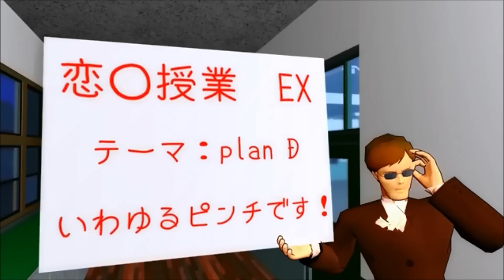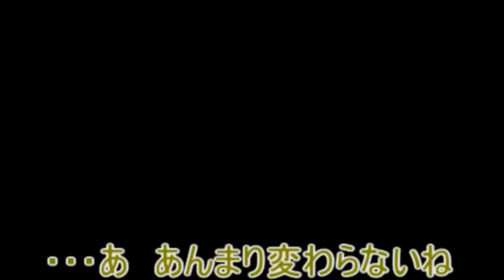Len x Neru in That School Cultural Festival, part 5【English subtitles】 レン×ネルであのお祭り！（未完結・・・） パート5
Translation: goishikaigan mademou (in August 2014)

Please check the PLAYLISTS at my channel to find more of my translations!!

Lovecome様に  翻訳 転載の ご許可を 頂いました。
ですから  どうも  ありがとう  ございました。
Thank you Lovecome-P for your kind permission to re-upload translated versions of your videos!

Original title:
2MMD　レン×ネルであのお祭り！（未完結・・・）　パート5

This is draft translation, not yet grammar checked by Miya586. I typically fail 1 line per 4 minutes video when translating Koshitsuki-P, and more than that when translating Lovecome-P (part 1-2).

In a drama, the author will give each of her characters a slightly different style of speech. In this series, it's the speech styles of Muska and Shiraishi that are the trickiest to translate. Fortunately, those two don't say very much in part 4 and 5. So I hope there aren't so many errors in part 4 and 5.

Lovecome-P wrote in her NicoNico description of this video (part 5) in 2011: "My external hard drive was ruined by a thunderstorm. I feel like I'm going to cry." So on top of the regular 100 volts in the wall sockets, there came a much higher voltage for a brief moment, that ruined the electronics circuit board on her hard drive.

Apparently she lost her collection of MMD motions, poses, models, accessories and stages. This means that the video you're watching now unfortunately became the final one in her lovely "Len x Neru" series.

(However, the rotating metal platters inside the hard drive, that hold the information, aren't necessarily damaged? Suppose she can find an exactly similar hard drive that works. Then could she simply move the electronics circuit board and/or the motor from one hard drive to the other, and thus salvage the ruined hard drive. (I told miya586 in 2015 to check out this possibility with Lovecome-P on twitter, so maybe, maybe...?)